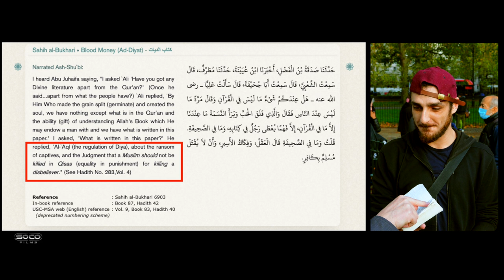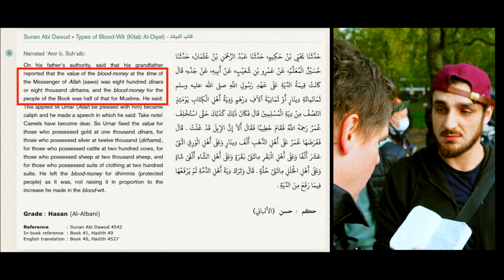We need to find a common ground! | Bob | Speakers Corner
::::::Topic Highlights:::::: Religious dogma. Are all religions the same? Injustices of Islam.
Atheist_Christian Debate | Speakers Corner | London UK